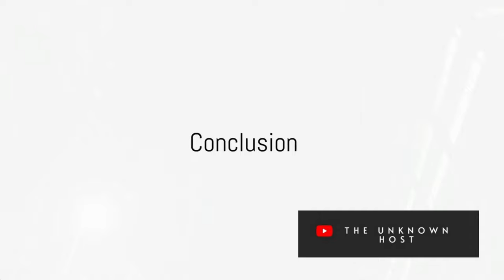Title: "Gravity Gone Wild: What if it Increased 1000 Times? 🌍💥"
@theunknownhost  Buckle up for a thrilling cosmic adventure as we explore a mind-bending hypothetical scenario: What if gravity increased 1000 times on Earth? 🌍💥 In this video, we'll unveil the consequences, challenges, and unexpected twists of a world where gravity runs wild. Join us for an exhilarating exploration of this gravitational thought experiment! 🌌🪐

Don't miss this gravity-defying journey. 🚀📚🔔Title: "Gravity Gone Wild: What if it Increased 1000 Times? 🌍💥"

Description:
Buckle up for a thrilling cosmic adventure as we explore a mind-bending hypothetical scenario: What if gravity increased 1000 times on Earth? 🌍💥 In this video, we'll unveil the consequences, challenges, and unexpected twists of a world where gravity runs wild. Join us for an exhilarating exploration of this gravitational thought experiment! 🌌🪐